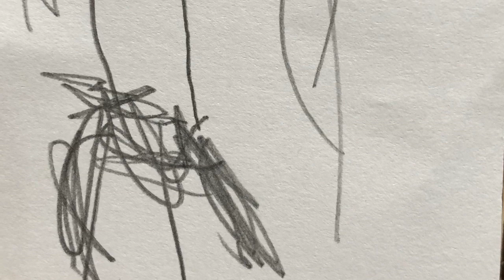Artistic development - Early Drawings - Artistic Development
Images of Early Childhood Drawings - Artistic Development